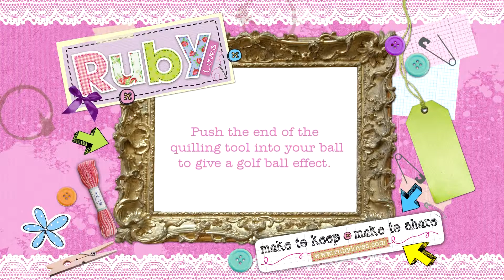How To Make Golf Ball Truffles | Ruby Loves Magazine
These golf ball truffles make a great prezzie. We show you how to turn a plain truffle into a work of art!
for more recipes!